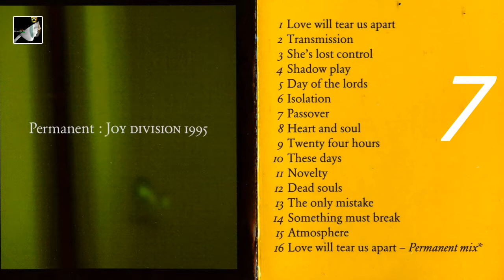Passover by Joy Division